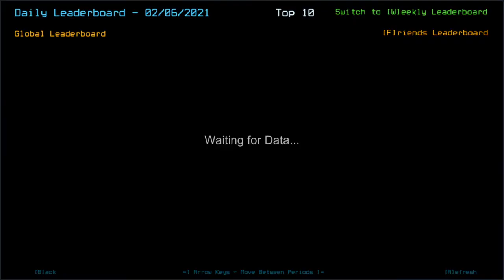Duskers Daily 6 Feb 2021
It's like a mix of feeling between wonder ("...oh.") and panic ("waaaghh").